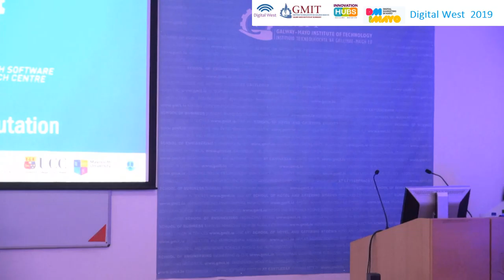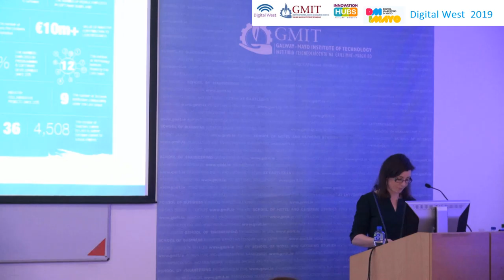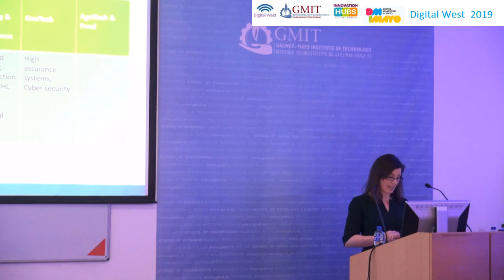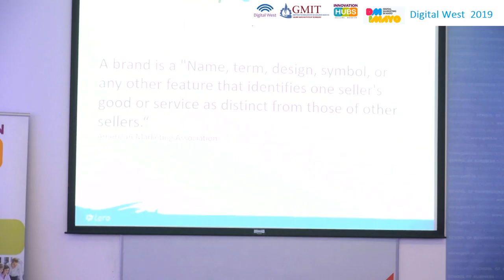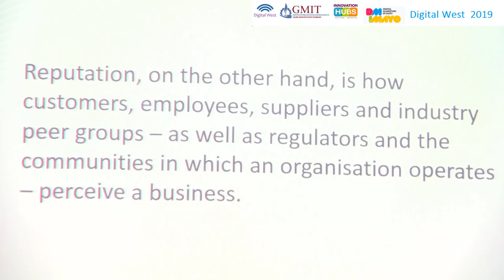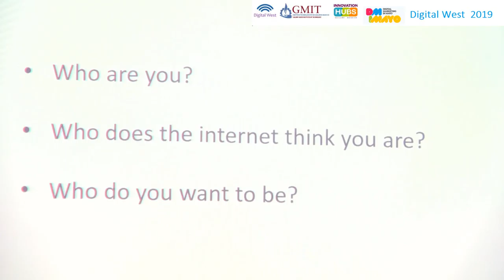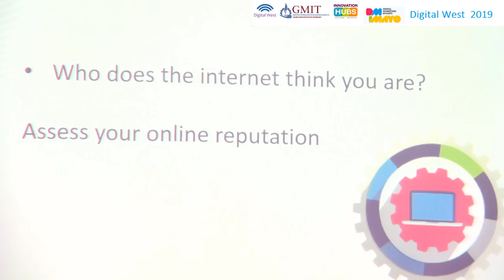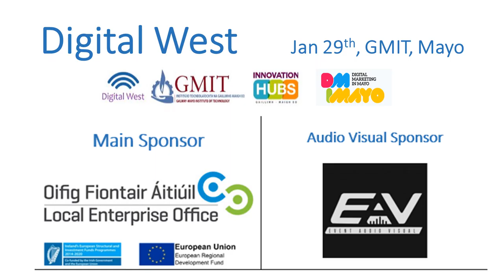Digital West 2019 Nicola Corless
LERO – Irish Software Research Centre
Designing for your Online Reputation